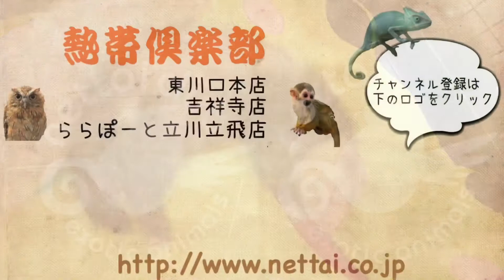ネザーランドビッグラインフェレット シルバー 男の子 ららぽーと立川立飛店